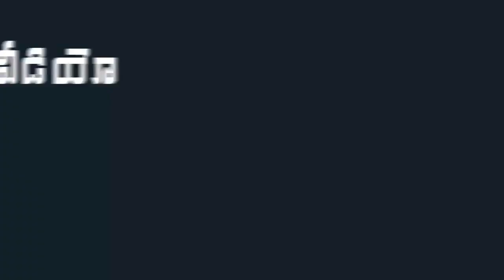See How Gomatha Respect To YS Jagan | AP CM YS Jagan Gomatha Pooja | Indiontvnews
See How Gomatha Respect To YS Jagan. AP CM YS Jagan Gomatha Pooja.